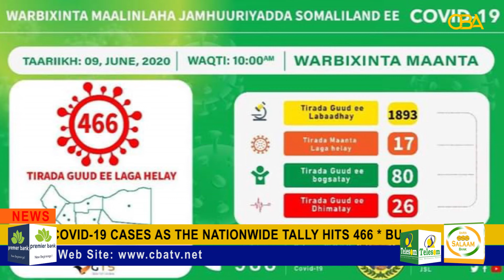Somaliland records 17 new covid 19 cases as the nationwide tally hits 466